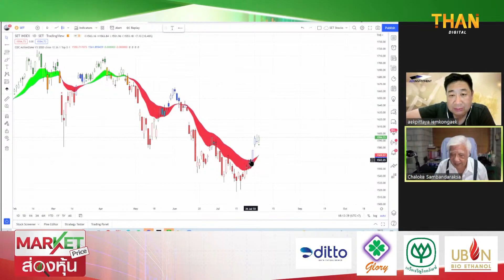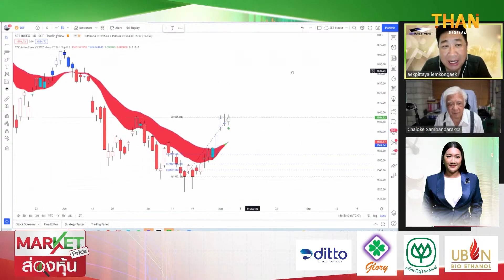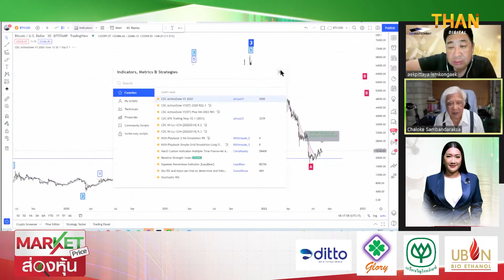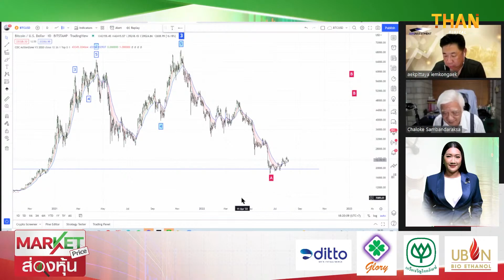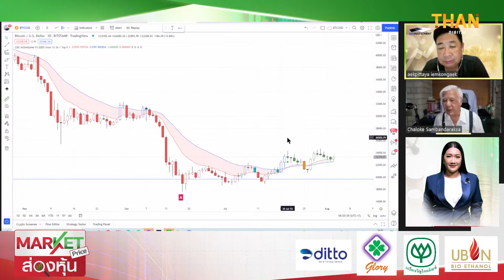Set Index ฟันธงไม่ตาม เล่น Crypto ให้เล่น Bitcoin เท่านั้น | MARKET PRICE | 03/08/65